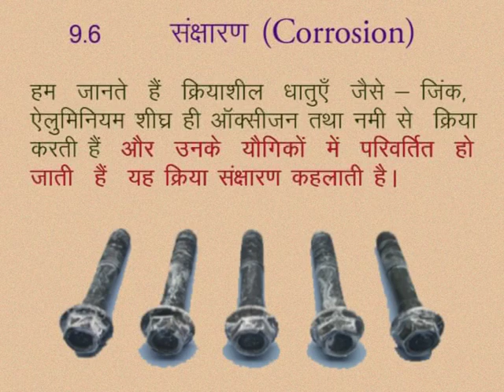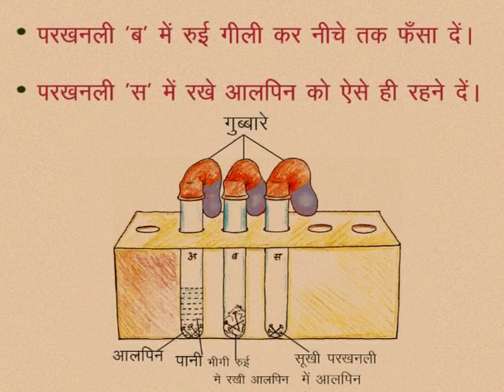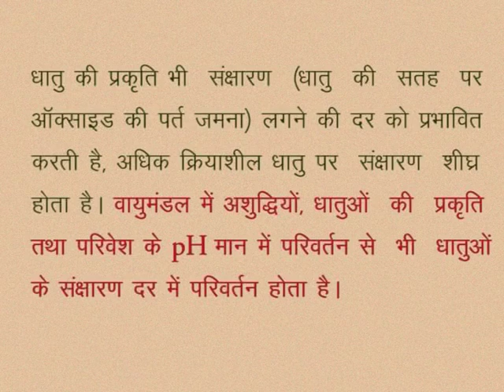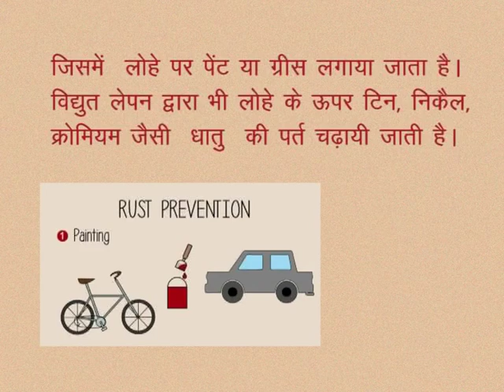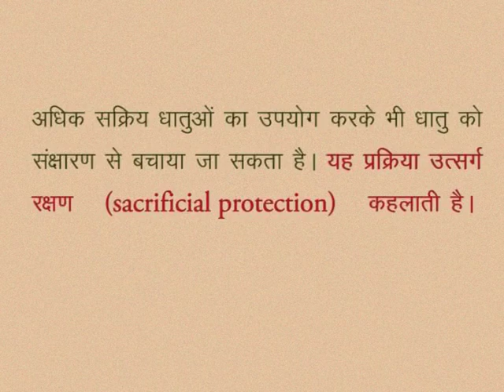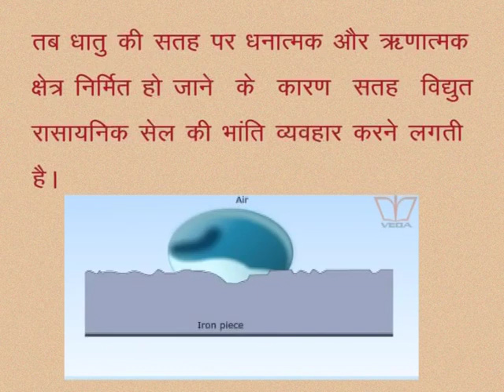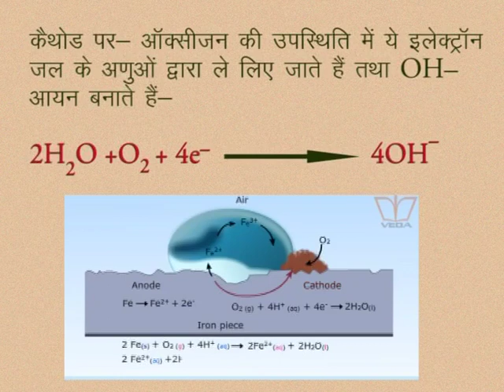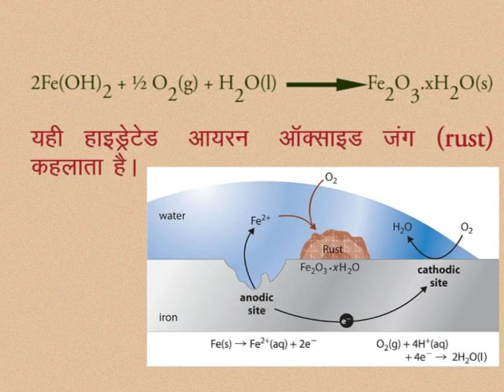CLASS 10th SCIENCE | CHAPTER -9- METALS AND METALLURGY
CLASS 10th SCIENCE | CHAPTER -9- METALS AND METALLURGY | CORROSION | ACTIVITY | CHEMICAL THEORY OF RUSTING |